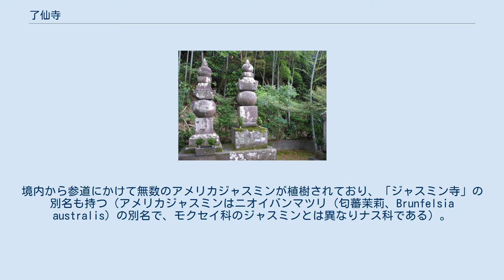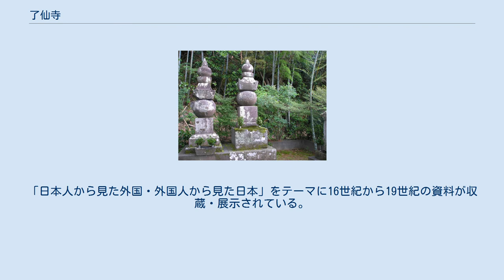了仙寺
五輪塔、画像右手は伝正長妻墓。
画像には写っていないが、正長妻墓の隣に三基目の五輪塔が立っている 了仙寺（りょうせんじ）は、静岡県下田市七軒町3丁目にある日蓮宗の寺で、山号を法順山とする。
旧本山は、身延山久遠寺。
脱師法縁。
 寛文12年（1635年）の創建で、開山は行学院日朝、開基は下田奉行今村正長。
日米和親条約の付属条約、下田条約が締結された場としても知られる。
境内から参道にかけて無数のアメリカジャスミンが植樹されており、「ジャスミン寺」の別名も持つ（アメリカジャスミンはニオイバンマツリ（匂蕃茉莉、Brunfelsia australis）の別名で、モクセイ科のジャスミンとは異なりナス科である）。
境内に隣接して宝物館が隣接する。
 寺は下田条約締結の地として、国の史跡に指定されている。
 境内に隣接した所に了仙寺の宝物館が設置されていた。
了仙寺関連文書をはじめ、黒船・異文化交流関連史料、性と宗教との関わりをテーマにした「秘仏コレクション」などが展示されていた。
2016年にMoBS黒船ミュージアムとしてリニューアルされた。
「日本人から見た外国・外国人から見た日本」をテーマに16世紀から19世紀の資料が収蔵・展示されている。